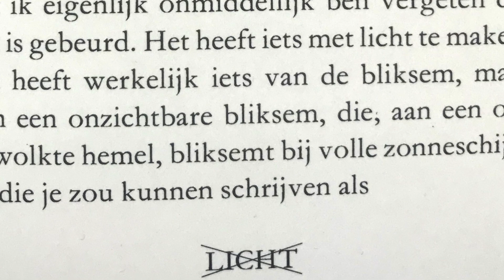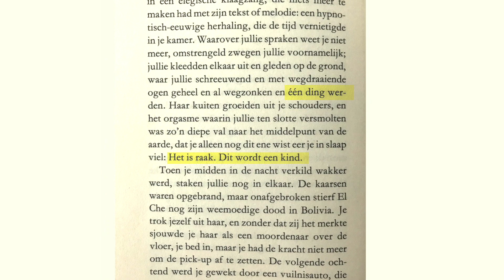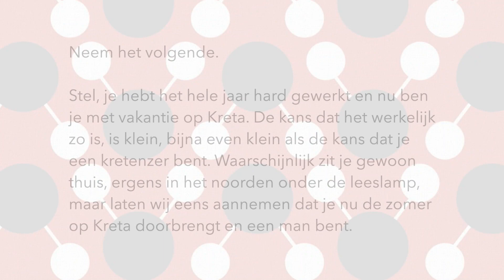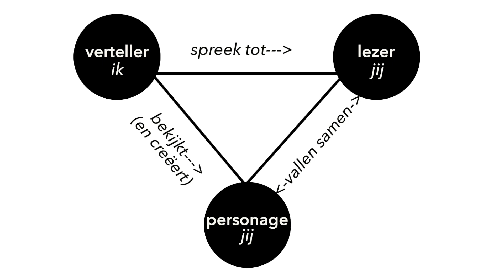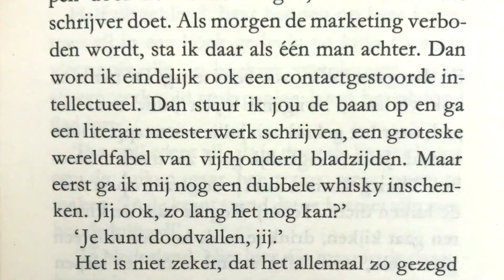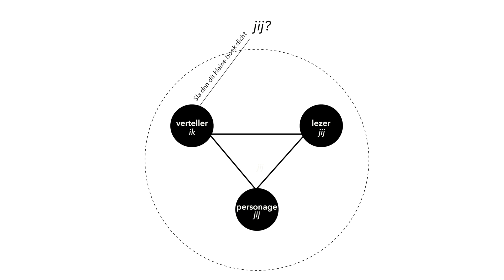In mijn begin is mijn einde. Over De elementen van Harry Mulisch - VLOGBOEK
In deze video bespreekt Jörgen De elementen van Harry Mulisch.

Over oneindigheid, het jij-vertelperspectief en de wederafhankelijkheid tussen commanderende verteller en de lezer.

(Uitspraak van 'Quintessens' is in de video niet correct. De klemtoon hoort op de eerste lettergreep: KWINtessens.)